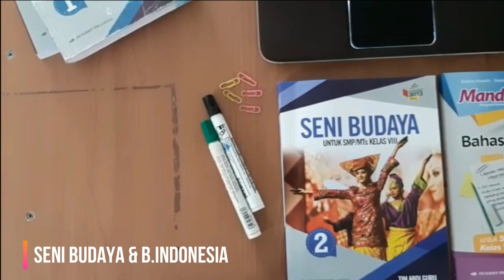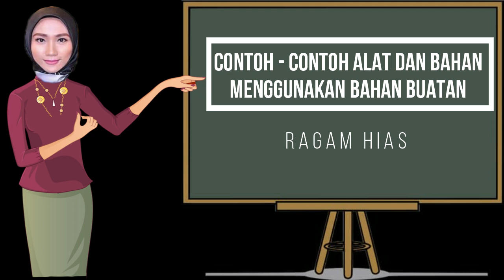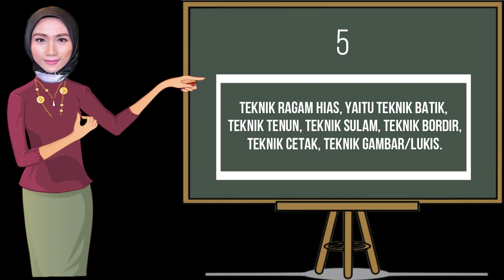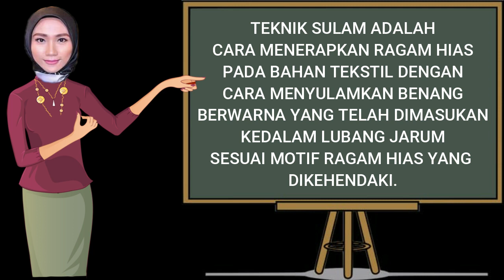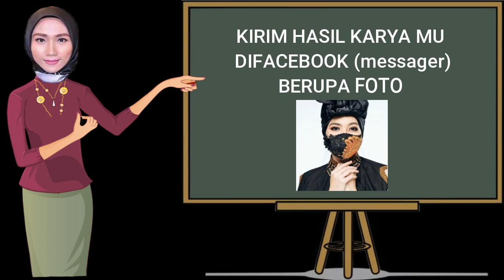RAGAM HIAS PADA BAHAN BUATAN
video sulam : @biancraft time